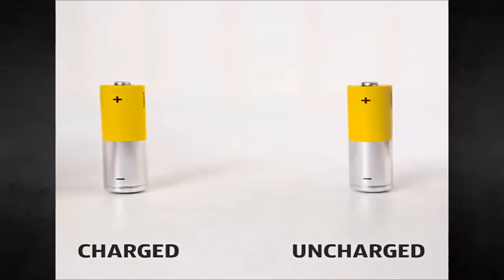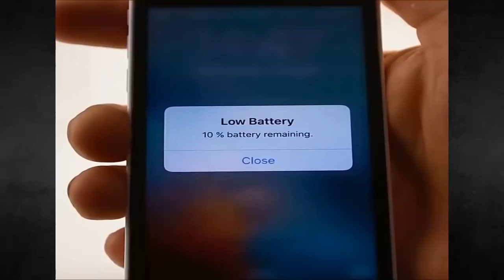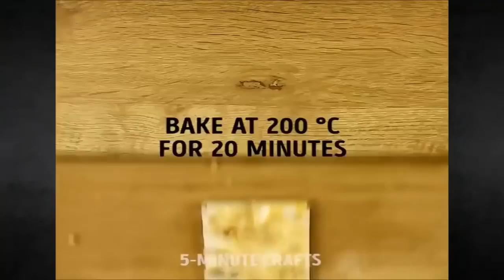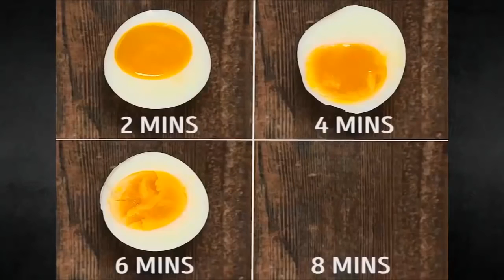5-Minute Crafts Compilation #17 | Simple Lifehacks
5-Minute Crafts Compilation #17 | Simple Lifehacks